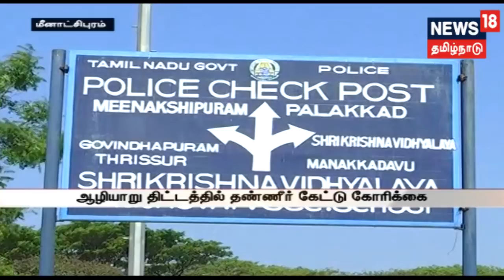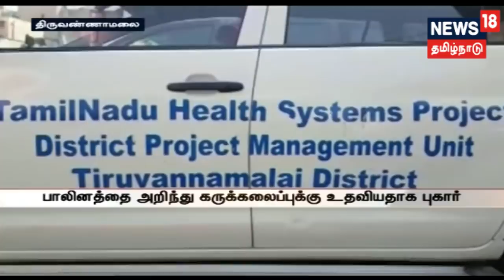முதல்வர் பதவியை கேட்கும் ஓ.பன்னீர்செல்வம் - தினகரன்!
முதலமைச்சர் எடப்பாடி பழனிசாமி பதவிக்கு வந்து ஓராண்டு ஆவதால் துணை முதலமைச்சர் ஓ.பன்னீர்செல்வம் அந்த பதவியை கேட்பதாக ஆர்.கே.நகர் சட்டமன்ற உறுப்பினர் தினகரன் விமர்சித்துள்ளார்!